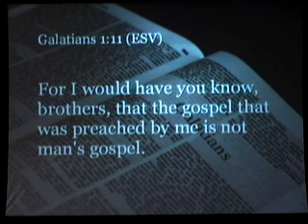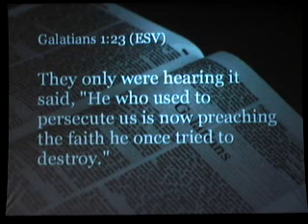The Proof of a Changed Life Doug Klein Galatians 1:10-24 CONTEMPORARY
One of the greatest evidences for the Christian life is a changed life. The conversion of Saul of Tarsus to the Apostle Paul changed the course of history. Hear Pastor Doug teach on the transforming power of the Gospel in our lives. Galatians 1:10-24. Preached on February 23, 2014 at Faith Church Aurora.